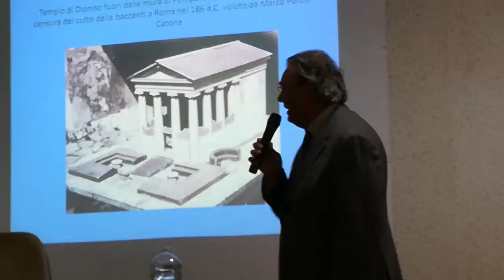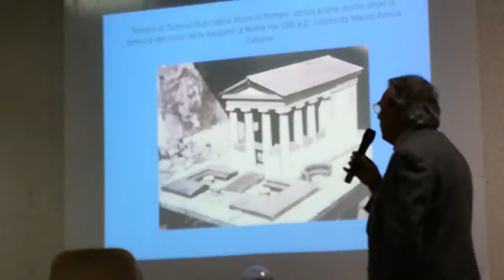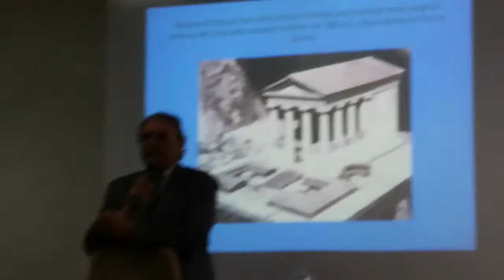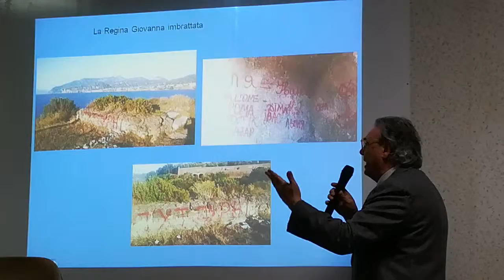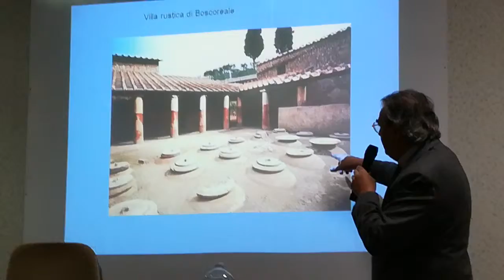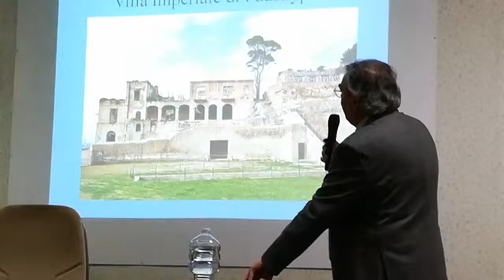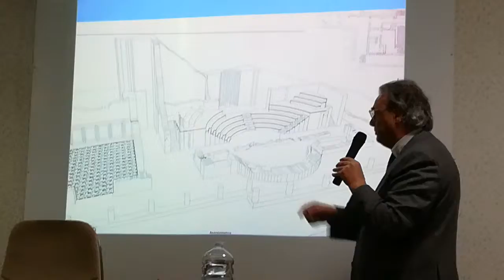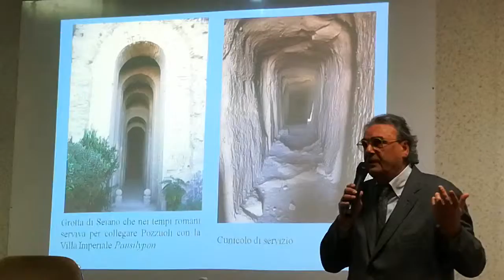Istituto Grandi: Le Ville Romane.